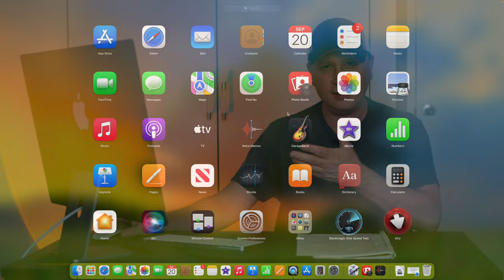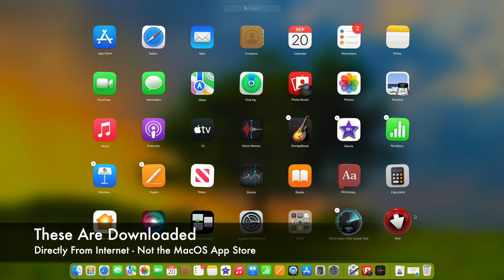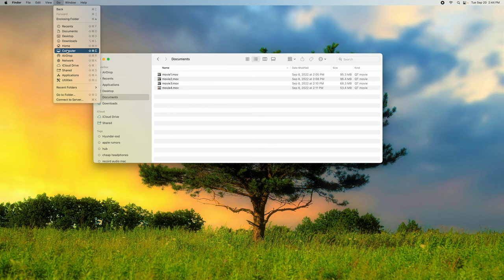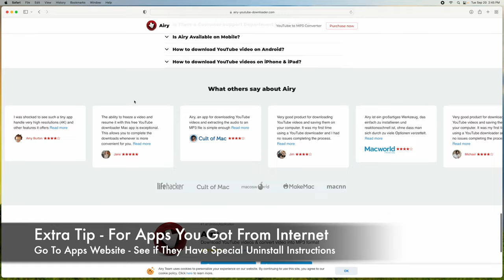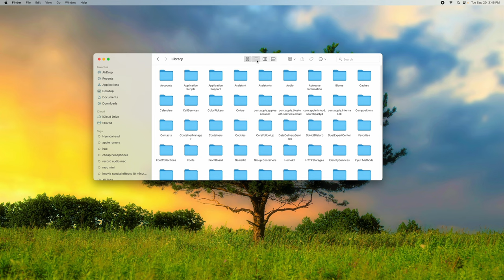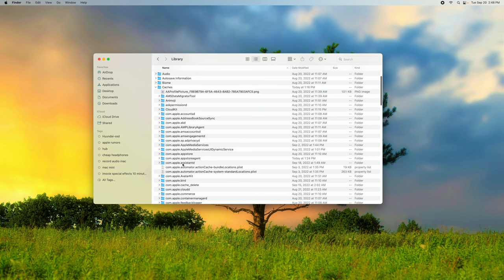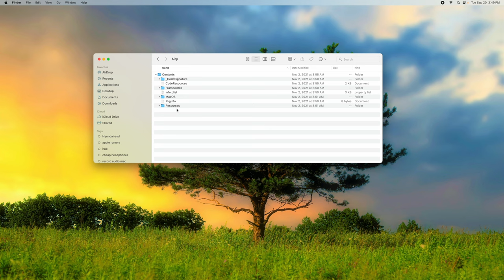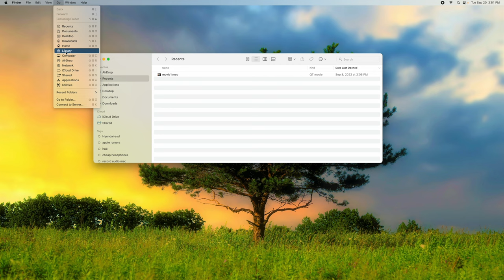How To Uninstall and Delete Apps and Programs on a Mac Computer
In this video I am going to show you how to uninstall and delete applications and programs permanently from your Apple Mac computer. If you simply drag the icon to the trash this can leave behind unwanted files that can take up space on your computer.  In this video we will show you how to remove not only the MacOS application, but also the small files associated with that application or program so your mac is clean and you safe important hard disk space.

Camera to film this video
Lens to film this video
iMac in Video